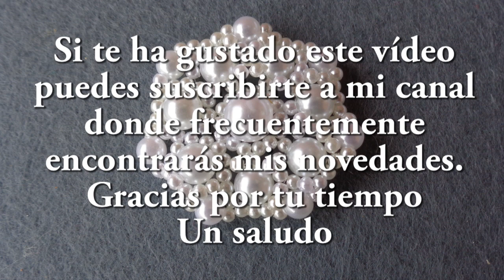# DIY - Pearl Flower # DIY - Pearl Flower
Materiales: perlas de 4 medidas diferentes
perlas de 0,3
perlas de 0,5
perlas de 0,8
perla de 0,9
aguja
sedal de 0,20
tijeras

En mi canal podrás encontrar con cierta frecuencia vídeos sobre manualidades y entretenimientos fáciles, que puede hacer uno mismo... Desde flores de tela, tiaras, pulseras, collares, broches, diademas, anillos y todo tipo de complementos y accesorios. No dudes en SUBSCRIBIRTE A MI CANAL para que no te pierdas ningún detalle de mis novedades. DIY
Materials: beads of 4 different sizes
Beads of 0.3
Pearls of 0.5
Pearls of 0,8
Pearl of 0.9
needle
Line of 0.20
scissors

In my channel you will be able to find some videos about crafts and easy entertainments that you can do yourself. From cloth flowers, tiaras, bracelets, necklaces, brooches, diadems, rings and all kinds of accessories and accessories. DIY